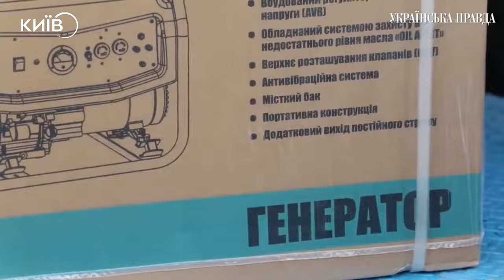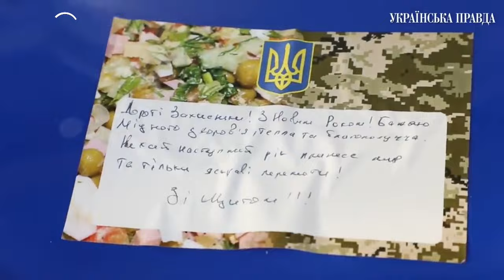ЮРІЙ ТИРА: Допомога військовим, диванні критики, корупція та загинувші героі | NADYAVASINASHOW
Гість: Юрій Тира - радник головнокомандувача ЗСУ.